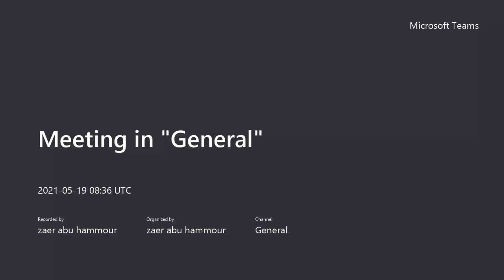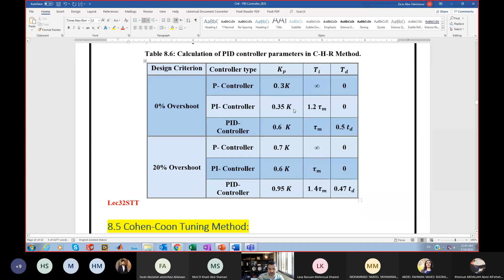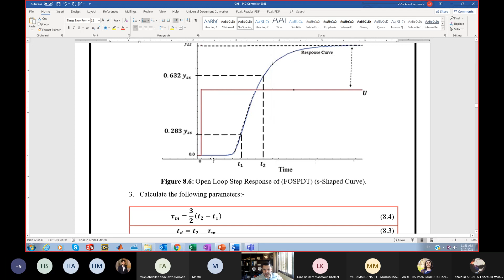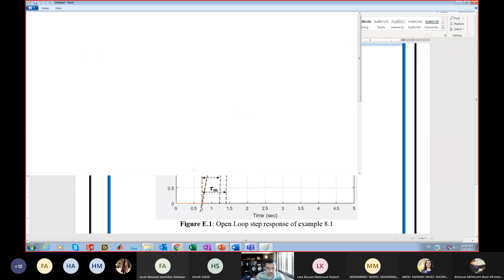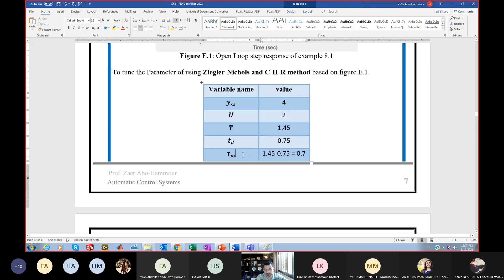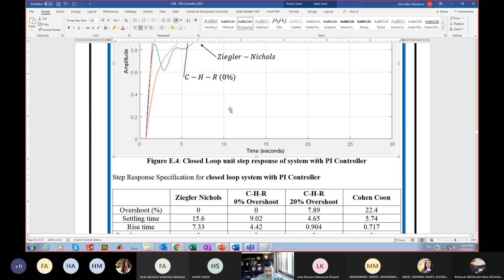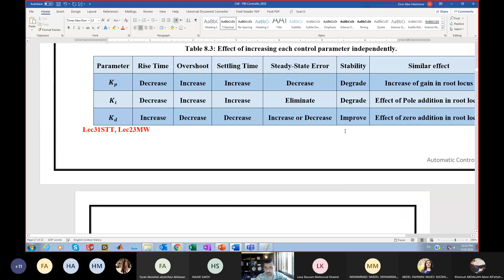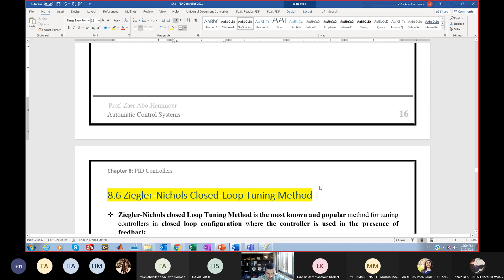Automatic Control - Lecture 24